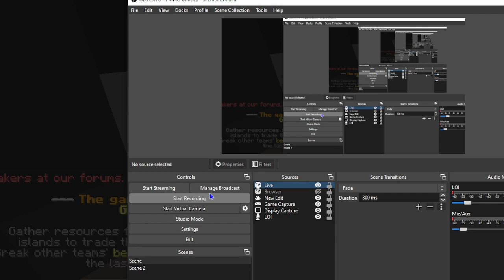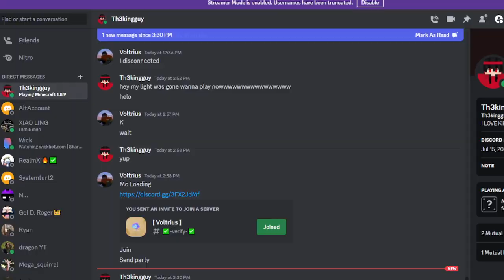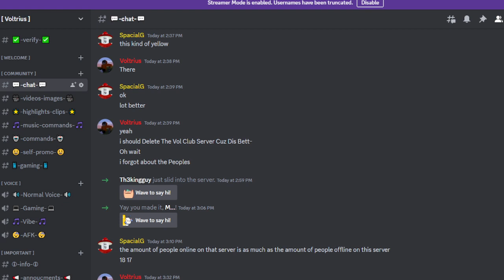Playing Minecraft Bedwars With my friend...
minecraft, minecraft smp, owner of this minecraft smp, minecraft hardcore smp, proboiz smp, proboiz, proboiz 95